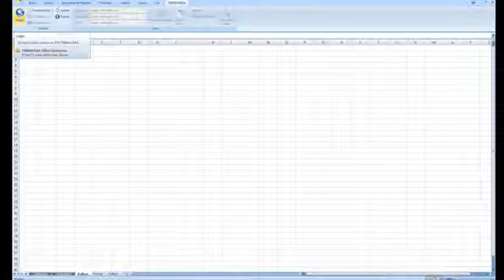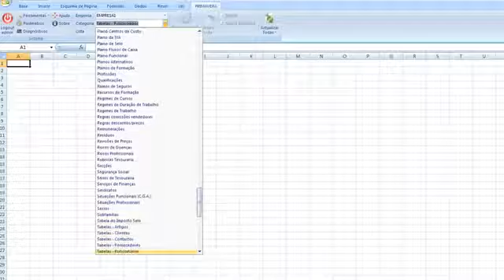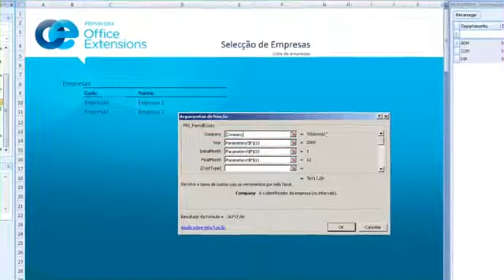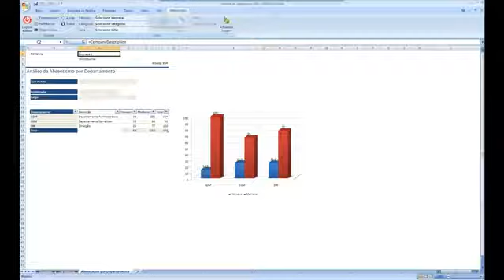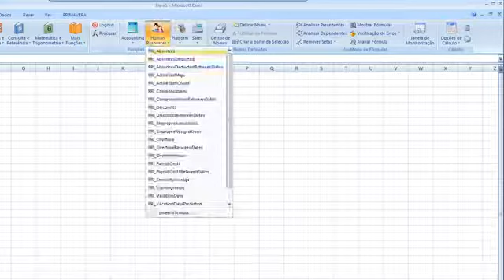inCentea - Primavera Software - XLS HUMAN RESOURCES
Primavera Office Extensions
O XLS Human Resources é uma ferramenta que disponibiliza informação e valiosos mapas analíticos fundamentais para a tomada de decisão na gestão do capital humano.